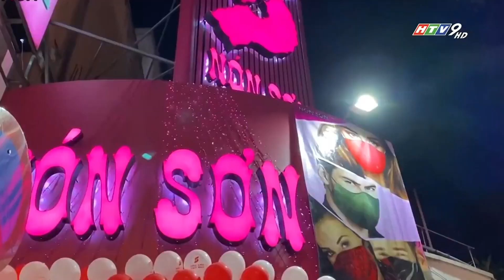NÓN SƠN - CHƯƠNG TRÌNH "MADE BY VIỆT NAM - DẤU ẤN THƯƠNG HIỆU VIỆT" - HTV9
Câu chuyện của Nón Sơn trên chương trình "MADE BY VIỆT NAM" - Dấu ấn thương hiệu Việt đài HTV9

Tổng đài mua hàng: 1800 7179